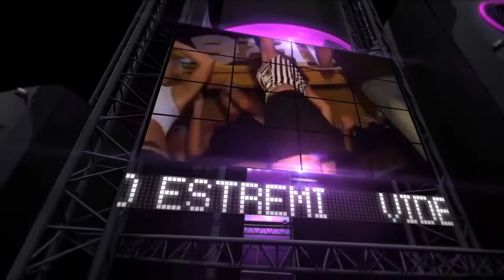ARAS ISLAND PROMO DANCE